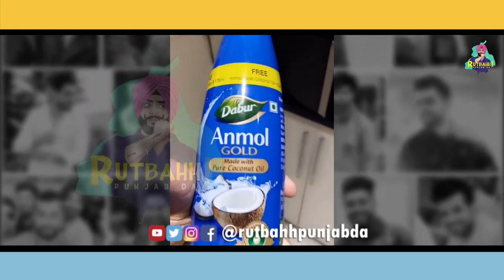Gippy Grewal & Diljit Dosanjh Vicho Kon Hai Vadiya Cook? | Rutbahh Punjab Da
gippygrewal & diljitdosanjh Vicho Kon Hai Vadiya Cook?